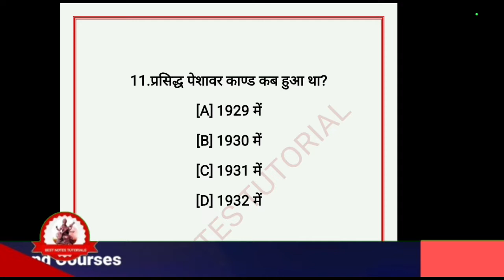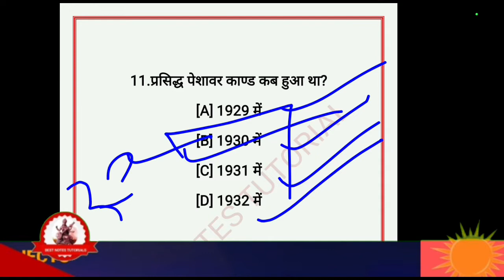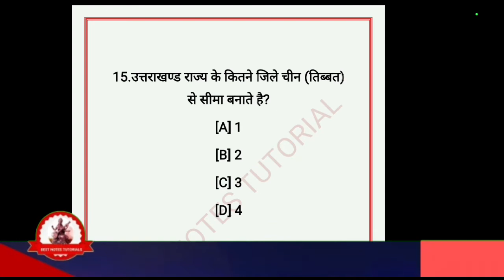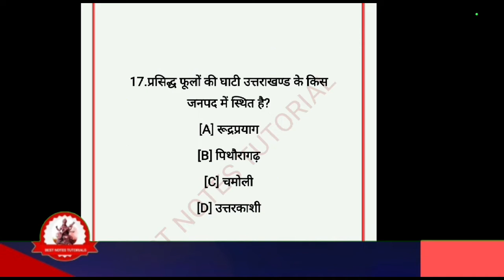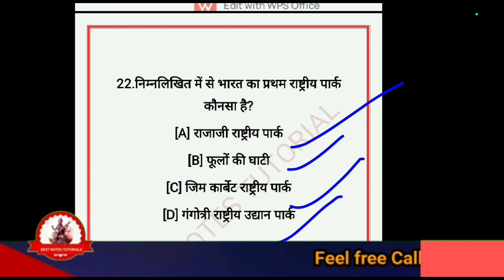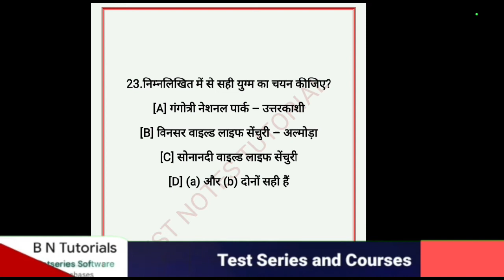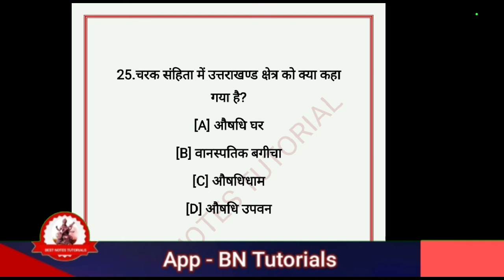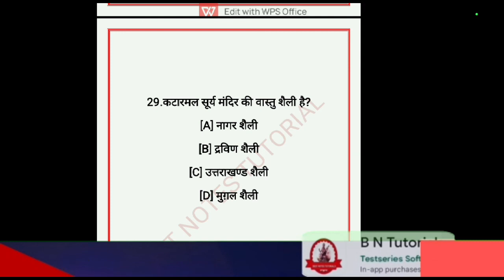UTTARAKHAND GK MCQS SERIES//UTTARAKHAND HISTORY MCQ//@B.N.Tutorials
UTTARAKHAND GK MCQS SERIES//UTTARAKHAND HISTORY MCQ//@BestNotesTutorials
Bnt 1st group-

UTTARAKHAND GK MCQS SERIES//UTTARAKHAND HISTORY MCQ// ‎@BEST NOTES TUTORIALS

वर्तमान में उत्तराखंड में कौन क्या है?
उत्तराखंड के मंत्री कौन कौन है?
उत्तराखंड सरकार के गृह मंत्री कौन है?
वर्तमान में उत्तराखंड के महाधिवक्ता कौन है?
उत्तराखंड 2023 का सीएम कौन है?
उत्तराखंड के स्वास्थ्य मंत्री कौन है?
उत्तराखंड में कितने राज्यपाल हैं?
उत्तराखंड का शिक्षा मंत्री कौन है 2022?
उत्तराखंड का सबसे बड़ा ब्लॉक कौन सा है?
उत्तराखंड में कितने सांसद हैं?
उत्तराखंड के प्रथम कौन है?
उत्तराखंड में कितने सरकारी कर्मचारी हैं?
उत्तराखंड में कितने मंडल है 2022?
उत्तराखंड के प्रथम मुख्य सचिव कौन है?
उत्तराखंड की पहली महिला राज्यपाल कौन थी?
गवर्नर क्या होता है?
राज्य गीत क्या है?
भारत के पहले राज्यपाल कौन है?